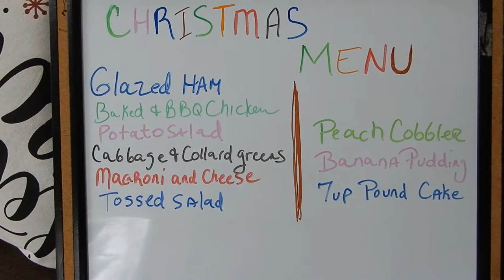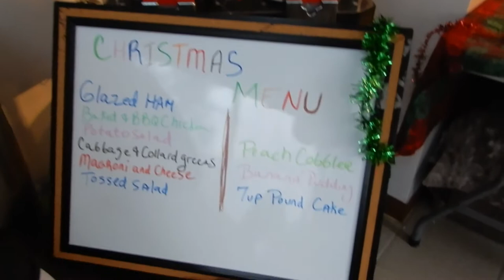Pajama Party and Christmas Dinner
Hi my name is Ms Ce. If you are part of the family WELCOME BACK like this video!
I am strong, I am full of courage, I am free, I am awake, I move closer to the truth everyday

any amount, add your name in the memo